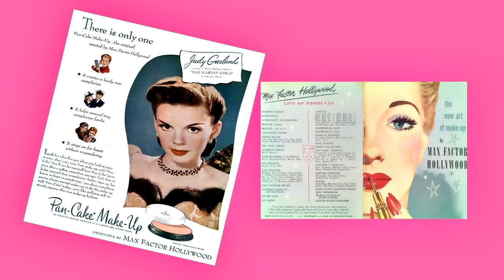ORIGEN DEL LÁPIZ LABIAL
El labial ya se utilizaba hace miles de años atrás, mirá la historia.

Mi nombre es Patricia Esmeralda y me apodan gallega, bienvenidos a mi canal, en él, les contaré historias con música e imágenes,  curiosidades, charlas, efemérides, de todo un poco. Den un vistazo a mis videos, agradeciendo siempre a los autores de las imágenes, escritos y o músicas que utilizo.

Les recuerdo que mi programa EL RINCÓN DE LA GALLEGA, se transmite por  mi face personal "Patricia Esmeralda", los días miércoles a las 16 hora Argentina.

También, me encuentran en Twitter:
Y en Instagram
lagallegadelglobito

Los espero.

Muchas gracias amigosssssssss